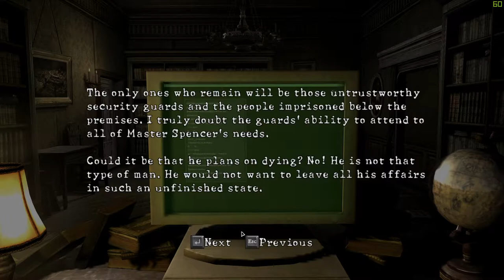Tytan & Jimi Play | RE5: Lost In Nightmares | #2 "Basement Runaround"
My PC:
-CPU: AMD Ryzen 3700x
-RAM: 16GB Corsair Vengeance RGB @3600Mhz
-MB: MSI MPG X570 Gaming Pro Carbon WIFI
-GPU: Nvidia GTX 1060 6Gb
-SSD 1: Samsung 860 Evo 250Gb
-SSD 2: Samsung 860 Evo 500Gb
-HDD 1: WD Blue 1Tb
-Case: Corsair Obsidian D500
-Keyboard: Corsair K95 RGB Platinum
-Mouse: Corsair Scimitar RGB
-Mic: Rode MT USB
-Cam: Logitech 920
-Headset: Corsair HS50